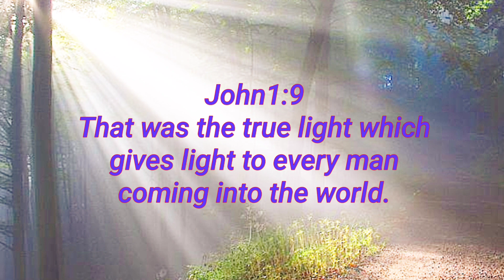JESUS IS THE LIGHT OF THIS WORLD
MY CHANNEL IS BASICALLY ABOUT MAGICAL WORDS WHICH GIVES
HAPPINESS AND PEACE.

THIS VIDEO SAYS GOD GIVES YOU THE LIGHT OF LIFE.
SO THEIR IS NOMORE DARKNESS IN YOUR LIFE,
AND YOUR LIFE IS FULL OF LIGHT THAT LIGHT IS THE TRUE LIGHT WHICH,
YOU REQUIRE IN YOUR LIFE. SINCE JESUS IS THE LIGHT OF THIS WORLD.
And this is the Highlights of this Video Verses.

Verses From The  Holy Bible,
The Gideons International.